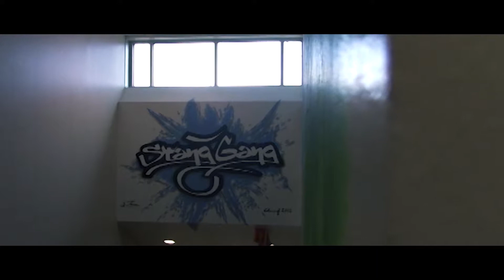MRHS 2017 Highlights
Music
The Score - Legend